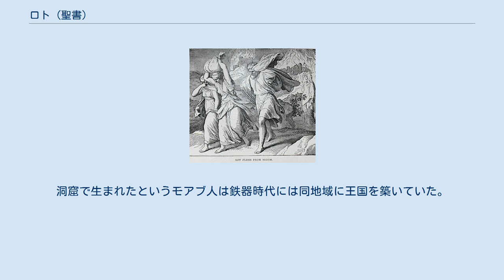ロト (聖書)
洞窟の中のロトと娘たち（ヘンドリック・ホルツィウス画） ソドムから脱出するロト ロト（ヘブライ語: לוֹט‎、Lot）は、『旧約聖書』の登場人物である。
『創世記』11章後半から14章、および19章に登場する。
父はテラの息子ハランであり、ロトはアブラハムの甥にあたる。
また、『新約聖書』では義人として紹介されている（『ペトロの手紙二』2:7-8）。
イスラム教のクルアーンには同名異綴りのルート（アラビア語: لوط‎、Lut）として登場し、神の預言者のうち一人であるとされる。
 アブラハムに伴って古代エジプトへ、そしてカナンへと旅をするが、アブラハムの牧夫とロトの牧夫との間に争いが起きたため、ロトは肥沃な土地である東方のヨルダン地域へと移動し後にソドムへと移住する。
エラムの王ケドルラオメルによってソドムが略奪されると、ロトの家族は家財もろとも捕虜として連れて行かれるが、そのことを伝え聞いたアブラハムによって救出される。
 後に、天使がソドムに派遣され、ヤハウェがソドムとゴモラを滅ぼすことを決定したことをロトに伝える。
この時ソドムの街の男性達から、性的暴行を受けそうになる。
そこでロトは、夜が明ける前に妻と2人の娘を伴ってソドムを脱出し、近隣の都市ツォアル（ベラ）へと向かう。
逃げる際に「後ろを振り返ってはいけない」と指示されていたが、妻は後ろを振り返ってしまい、「塩の柱」となってしまった。
 その後、彼らは山中の洞窟に移住したが、ここで娘たちは父を酔わせ近親相姦し、男子を1人ずつ生んだ。
長女の子は「モアブ（父親より）」と名付けられモアブ人の祖となり、また、次女の子は「ベン・アミ（私の肉親の子）」と名付けられ後にアンモンの人々の祖となった。
 イスラム教では、ソドムの人々を諫めるために派遣された預言者とされる。
旧約聖書と同様にソドムの住民は彼の言うことに耳を傾けず、都市は滅ぼされる。
自身はソドムで生を受けたわけではないが、「ルートとその同胞」のような表現で彼らの「同胞」であるとされる。
以後の行いと近親相姦の件は扱われていない。
 ロトがいた洞窟とされる場所は、東ローマ時代はキリスト教徒の巡礼地となり、教会が建造された。
この教会の遺跡（アラビア語: دير عين 'أباطة‎ UNGEGN式: Deir 'Ain 'Abata デイル・アイン・アバタ）が死海東南岸に残されており、その横にロトの洞窟とされるものが存在する。
教会は現代のヨルダン王国カラク県に位置するが、カラク地域は歴史的には「モアブ」と呼ばれていた。
洞窟で生まれたというモアブ人は鉄器時代には同地域に王国を築いていた。